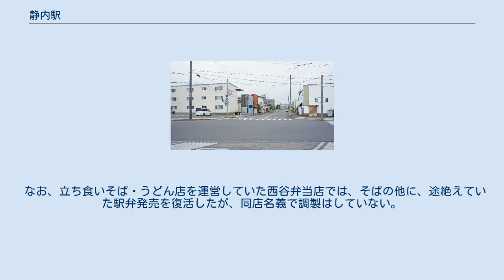静内駅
静内駅（しずないえき）は、北海道（日高振興局）日高郡新ひだか町静内本町（ほんちょう）5丁目1にあった、北海道旅客鉄道（JR北海道）日高本線の駅である。
電報略号はシナ。
事務管コードは▲132214。
 新ひだか町の代表駅だった。
日高本線内では鵡川駅とならび列車運行上の要となる駅で、1986年（昭和61年）10月まで運行されていた急行「えりも」の停車駅だった。
 日高本線が日高拓殖鉄道として開業したのは富川駅から当駅までである。
 1978年の静内駅と周囲約750m範囲。
右下が様似方面。
貨物列車に挟まれて見難いが、細い島式と単式の複合ホーム2面3線、駅裏側に留置用側線が2本、機関庫と車庫線が数本、駅舎横苫小牧側に貨物ホームと引込み線2本を有する。
さらに本線苫小牧側から上端中央にみえる池内ベニヤ静内工場へ向けて倉庫間を抜け、道路を横切って専用線が工場構内へ引きこまれている。
この専用線の分岐付近にも留置線や木工所前の引込み線がある。
国土交通省 国土画像情報（カラー空中写真）を基に作成 相対式ホーム2面2線と側線を持つ地上駅で、夜間滞泊も行われていた。
かつては機関区の支区が置かれ、製材工場への専用線もあった。
 終日社員配置駅で、管理駅として苫小牧駅を除く日高本線のすべての駅を管理下に置いており、部分廃線となるまで日高本線の列車運行管理を当駅にて行っていた。
 みどりの窓口設置駅であった（営業時間7時20分 - 18時40分）。
駅レンタカー業務も行っていた。
また、オレンジカード対応の自動券売機も設置されていた。
なお、起点駅の苫小牧駅を除くと日高本線内では唯一改札業務も行っていた。
 2001年にそれまでの木造平屋建て駅舎を、厩舎をイメージした鉄骨造一部2階建てに改築した。
延床面積は205m2で、新ひだか町観光情報センター「ぽっぽ」を併設している。
 道南バス静内案内所が駅舎内に移転入居し、バス乗車券窓口と売店が設置されていたが、2013年（平成25年）3月20日に営業所終了し、定期券販売などは観光協会への委託に切り替えられた。
 主な駅弁は下記の通りだった。
 なお、立ち食いそば・うどん店を運営していた西谷弁当店では、そばの他に、途絶えていた駅弁発売を復活したが、同店名義で調製はしていない。
 廃駅となるまで当駅の駅弁は専ら駅弁大会での販売用であり、駅での販売実績が殆ど無かった。
 JR北海道によると、乗車人員（特定の平日の調査日）平均は以下のとおりである。
 駅前（2020年7月） 日高地方の中心都市である新ひだか町の中心街である。
国道235号沿いには商店街や大型スーパーなどがある。